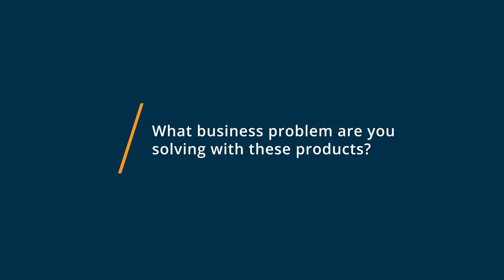Faithlife Proclaim vs PowerPoint: Why I switched from PowerPoint to Faithlife Proclaim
"🥊  Considering Faithlife Proclaim vs Microsoft PowerPoint? See which is better. Faithlife Proclaim vs Microsoft PowerPoint Comparison: Features, Pricing and Integrations comparison.

💡📘 Interested in Faithlife Proclaim? Browse Faithlife Proclaim reviews, pricing and compare with popular alternatives

💡📘 Interested in Microsoft PowerPoint? Browse Microsoft PowerPoint reviews, pricing and compare with popular alternatives

Faithlife Proclaim Review 2021.

Church presentation solution for small to large churches.

Designed from the ground up for church services, Proclaim blends specialized features with intuitive design for seamless church presentations.

Microsoft PowerPoint Review 2021.

Slideshow presentation software.

Industry leading digital presentation platform with many different design themes. Typically bundled with Microsoft Office.

0:00 Intro
0:10 What business problems are you solving with Faithlife Proclaim and Microsoft PowerPoint?
0:20 What is Faithlife Proclaim best for?
0:32 What is Microsoft PowerPoint best for?
0:44 How easy is it to get started with Faithlife Proclaim and Microsoft PowerPoint?
1:01 What recommendations do you have for those considering Faithlife Proclaim and Microsoft PowerPoint?"